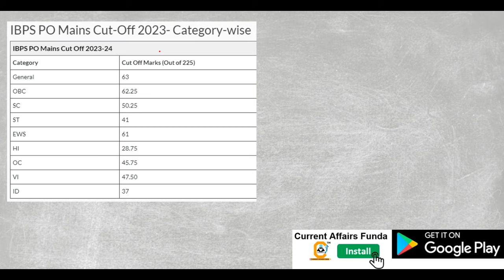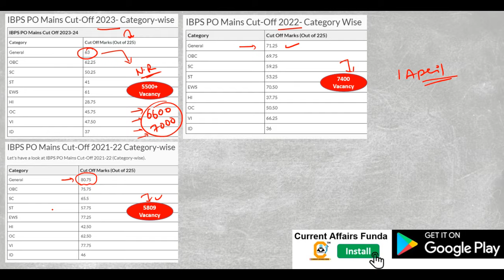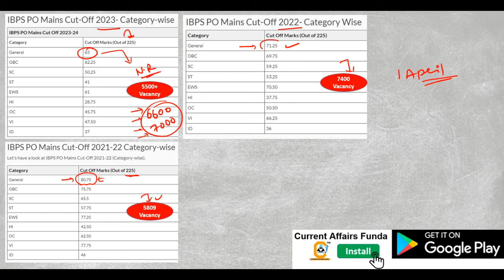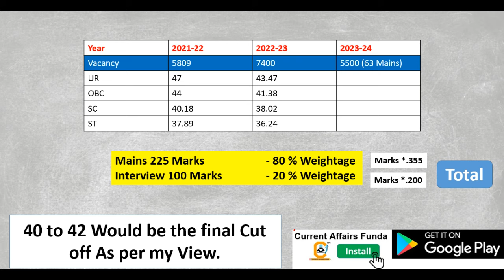IBPS PO Final Cutoff ये जा सकती है Selection इस चीज पर Depend करेगा